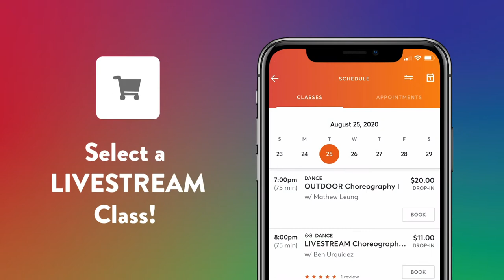OOS TV. An Online Dance Experience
Connect with teachers. Chat with dancers. Dance with OOS TV.

OOS TV is an interactive online dance class experience that brings the studio to you. Each lesson is live-streamed in-studio with professional microphones and cameras. Learn how to dance from home today.

Song: Dance With Me - Ehrling